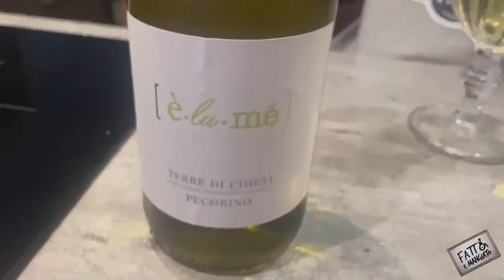Crostata salata patate e wurstel - Amici in Cucina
Crostata salata patate e wurstel video postato da Fatto e Mangiato

Una crostata patate e würstel che ha dell’incredibile

Visita la pagina Amazon di Amici in cucina troverai tante offerte, idee e consigli!